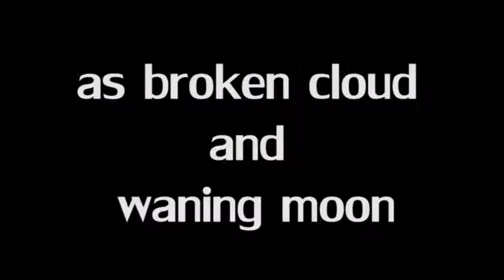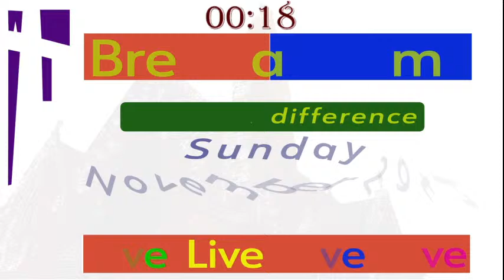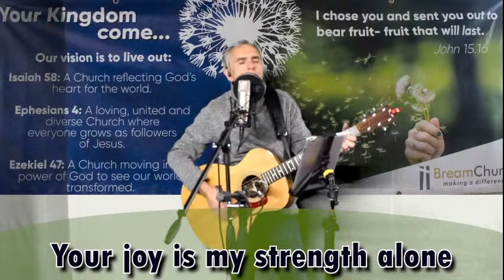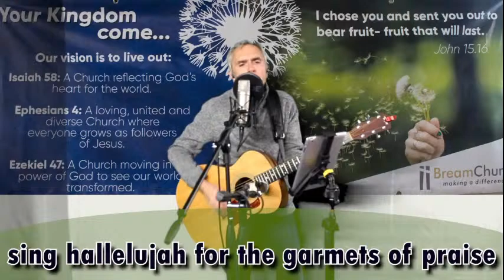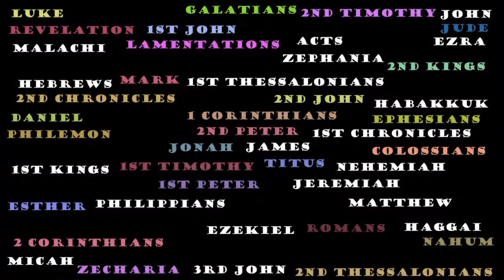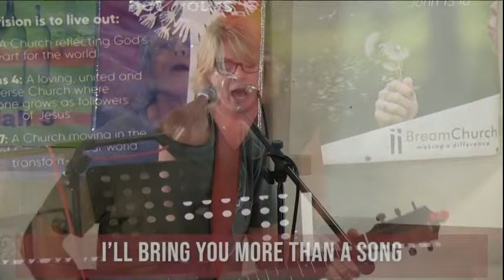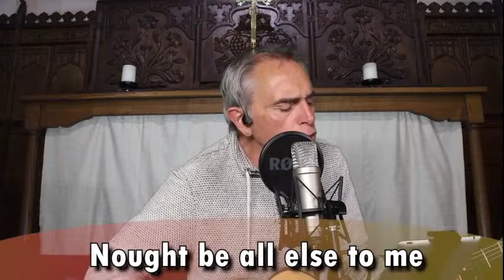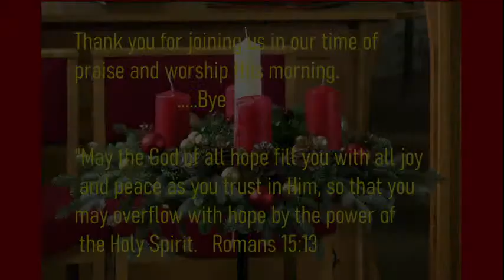BreamChurch Live 10:30 Service 29th November 2020